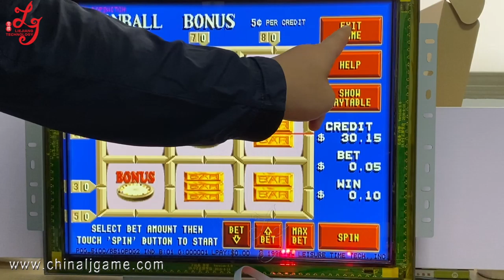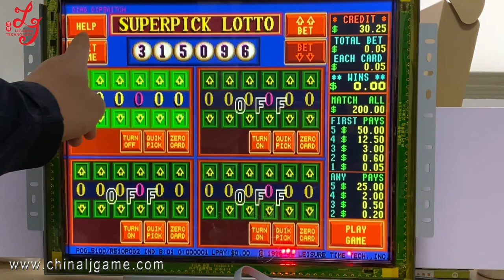Cheap 19 22 Inch Touch Screen Monitor For POG 510 580 595 Game Board PCB Board POG For Sale